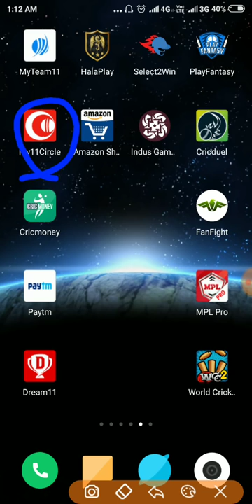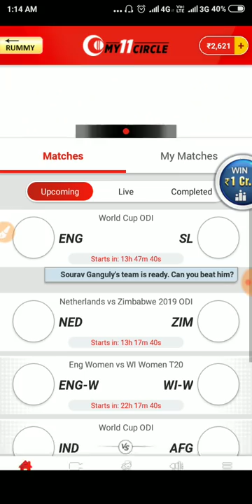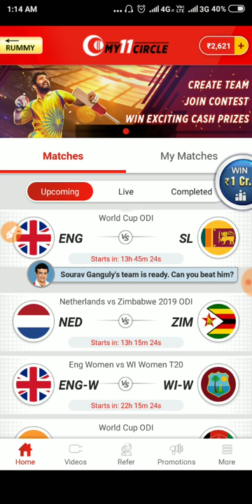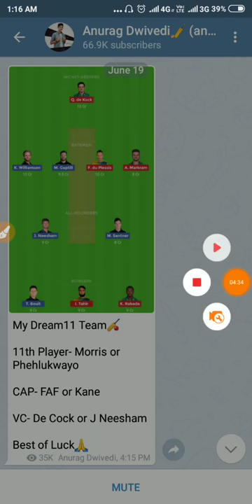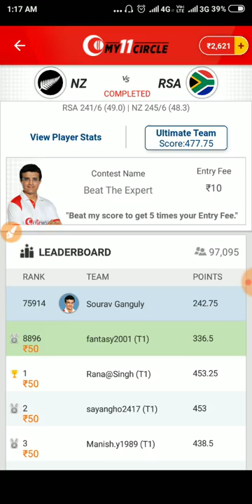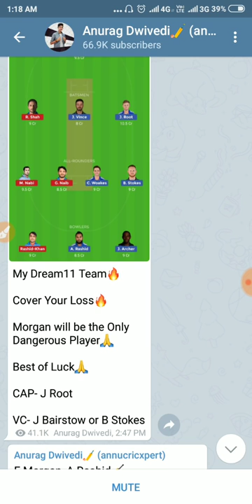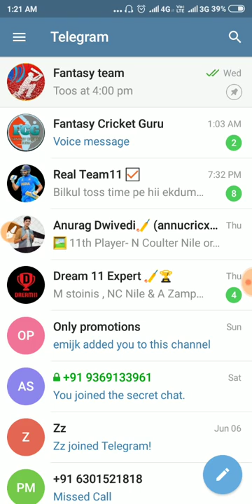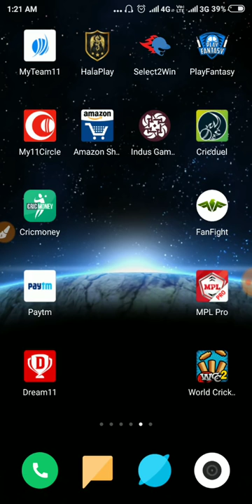Anurag Dwivedi Paid Teams Realty Check. Reality Of paid team by Anurag Dwivedi.